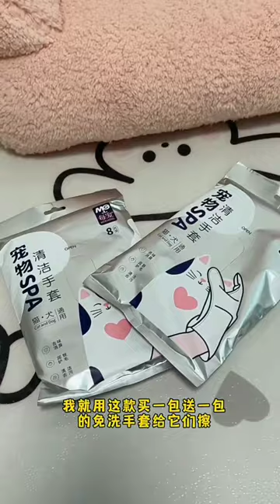Cute puppy 🥰 and Mummy Funny🤣 part 130 mini wood toy-wood working art skill /wood/handcraft /